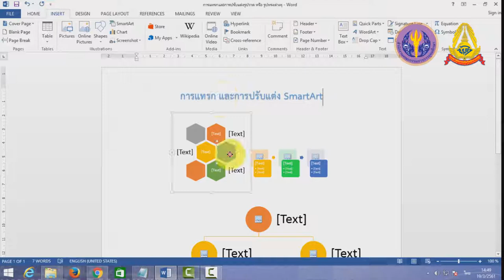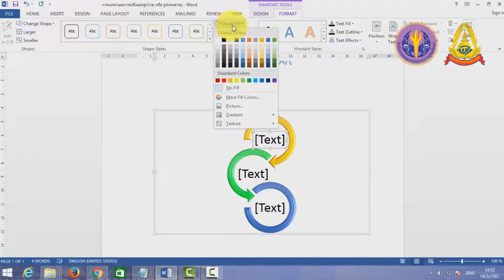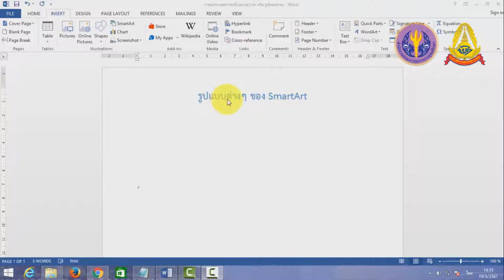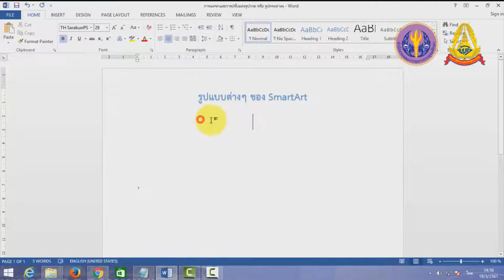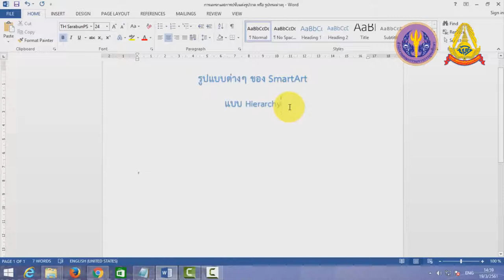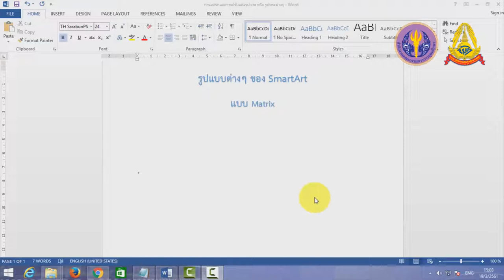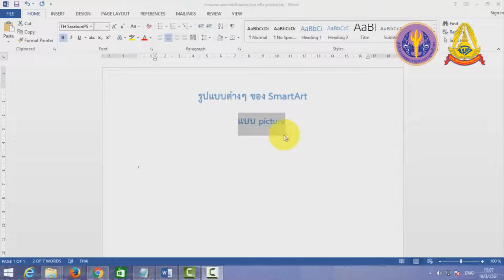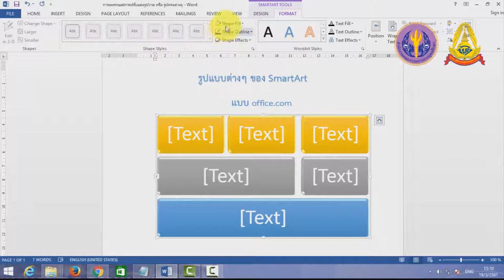4 8 การแทรกและปรับแต่ง (SmartArt)